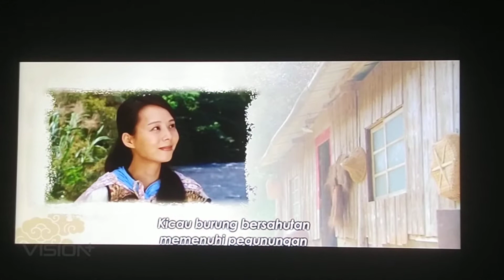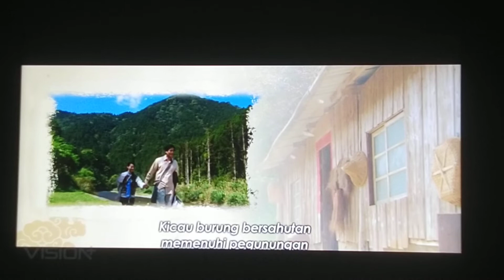大爱剧场「阿燕」片尾曲 - 春风、岁月 演唱：孙淑媚 @ DAAI TV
DaAi Drama - A Yan (A Yan) Ending - Chun Feng Sui Yue (Angin Musim Semi) Penyanyi: Sun Shu-mei. Lagu tema ini ditayangkan di DAAI TV Pada Saat Pemutaran Siaran Ulang DaAi Drama - A Yan (A Yan) Episode 09 (大爱剧场「阿燕」第09集)
Tayang: 20 Februari 2016
Tanggal Pengambilan: 23 November 2022
Kamera: Vivo S1 Pro